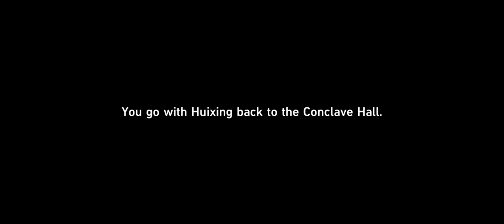Honkai: Star Rail Gameplay (212)